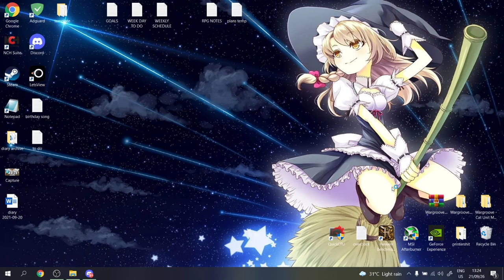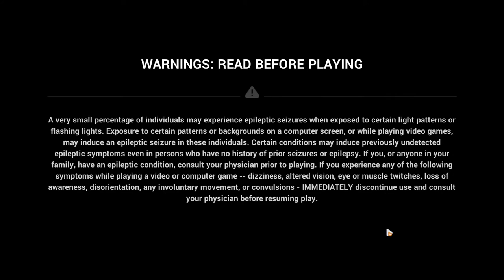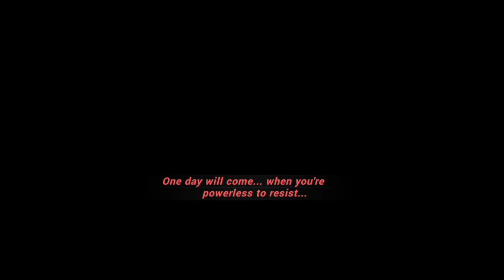Bad Decisions.mp4 Continues | Honkai Impact (Video #2)